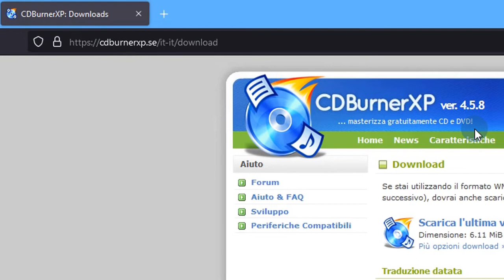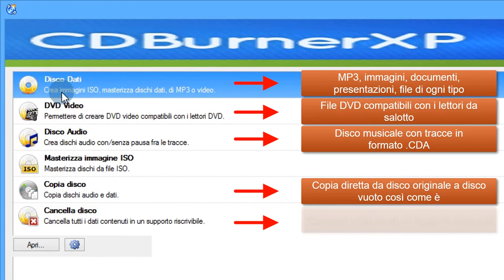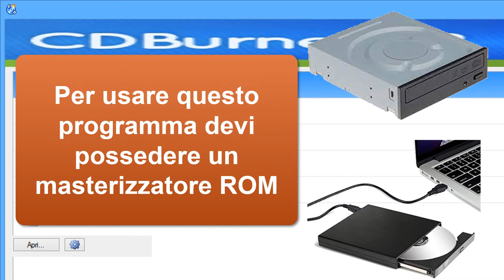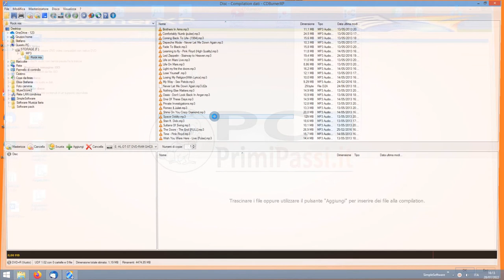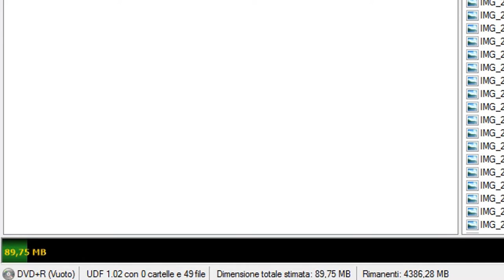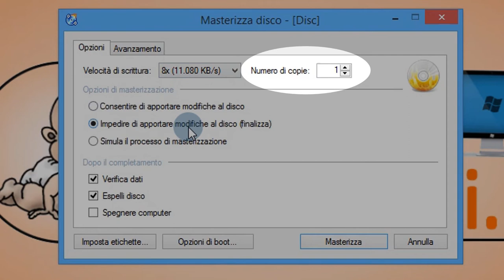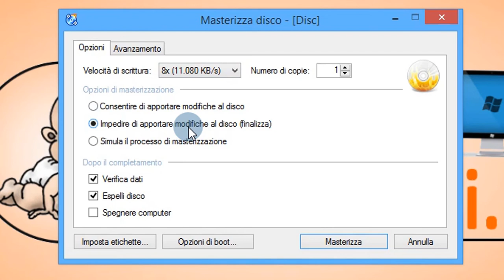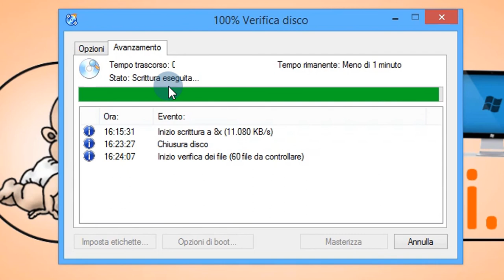Masterizzare facilmente con CdBurnerXP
In questa videoguida ti mostro come utilizzare un fantastico programma gratuito chiamato CdBurnerXP per masterizzare qualsiasi tipo di dati in modo semplice e veloce.

Potrai masterizzare dischi dati, dischi mp3, dischi musicali, immagini ISO, DVD video, copiare direttamente un disco e cancellarlo... il tutto con pochi semplici click.

Link all'acquisto di supporti vergini masterizzabili (Cd-Dvd):

I miei libri sull'informatica:

1) Informatica per neofiti; Come conoscere i principi fondamentali dell'informatica pratica senza sforzo
Link all'acquisto

2) Sicurezza informatica pratica; come difendersi dalle minacce informatiche nella vita di tutti i giorni
Link all'acquisto